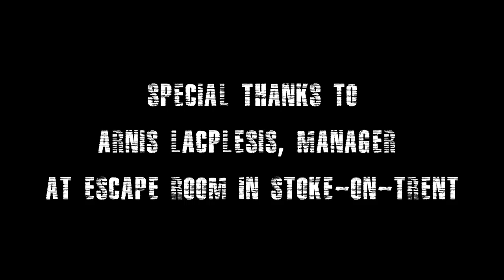SNATCH AND LOCK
Final year short film.

Thanks to Arnis for letting me film at the escape room in stoke on trent. Would denfinentlly recommend going there, and trying to escape for yourself.

Thanks to FesliyanStudios for allowing me to use his music in my short film. Check his channel out the music is awsome.

Any feedback would be great, whats good or what could be improved.